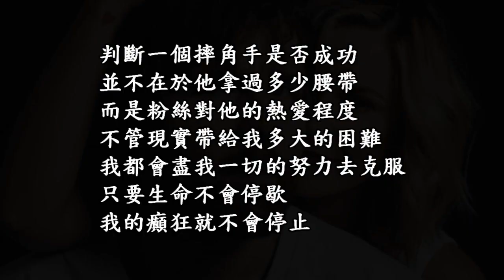單聊摔角手 | Dean Ambrose：一個摔角手是否成功，並不在於他拿過多少腰帶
Dean Ambrose的故事 簡單介紹